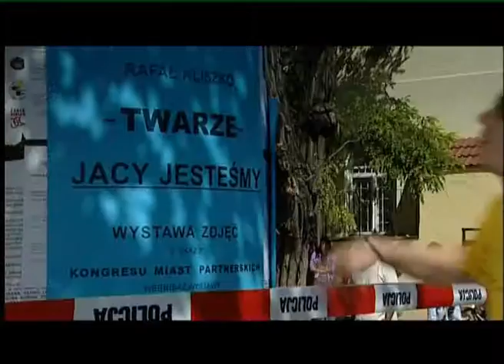Numer polic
Numer
film fabularny 96 minut; Lublin 2006. scenariusz i reżyseria: Andrzej Mathiasz, zdjęcia: Dorota Nowakowska, muzyka: Artur Giordano; montaż: Tadeusz Sosnowski; dźwięk: Wojciech Nowakowski; w rolach głównych: Łukasz Pertkiewicz, Andrzej Skrzypek, Aleksandra Więcek -Czmiel, Witold Mazurkiewicz, Michał Zgiet, Jarosław Tomica.
Film "Numer" to historia 20 latka Pawła i dwójki jego przyjaciół, którzy pod wpływem życiowych rozczarowań postanawiają zmienić świat za pomocą "bombowych telefonów". Wydają wojnę bezdusznej, skorumpowanej rzeczywistości. Dzwonią do najważniejszych instytucji z fałszywą informacją o podłożonej bombie. Wydaje im się, że cały świat jest na wyciągnięcie ręki, wystarczy tylko wykręcić kolejny numer. Nie podejrzewają jaki numer wykręci im świat.